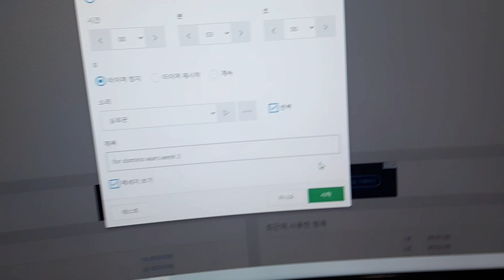My domino wars week 2 entry!